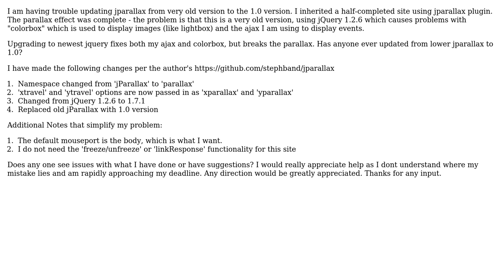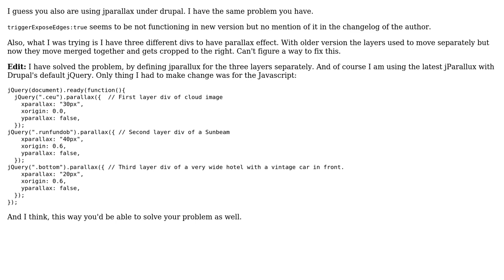jparallax upgrade from old to 1.0 version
With thanks & praise to God, and with thanks to the many people who have made this project possible! You are responsible for your own actions.